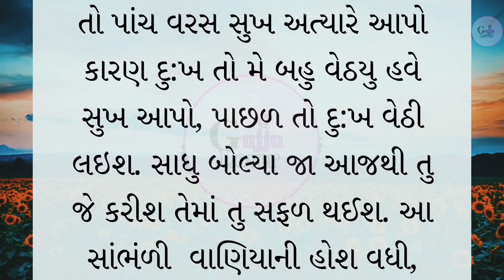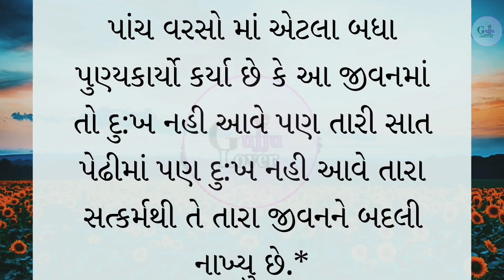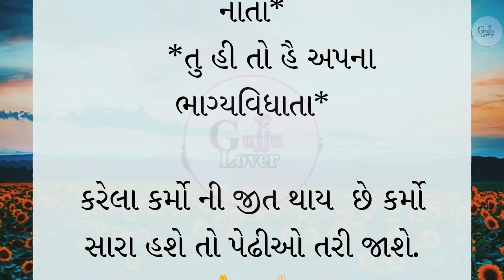પુણ્ય નું બળ ll Gujarati stories / lessonable quotes || Suvichar Video/ motivation story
punya nu fal
health video
Gujarati stories
latest story
lessonable Story
motivation quotes
Gujarati varta
suvichar story